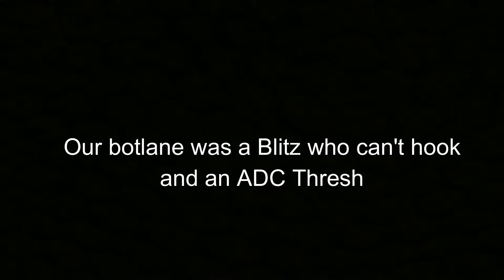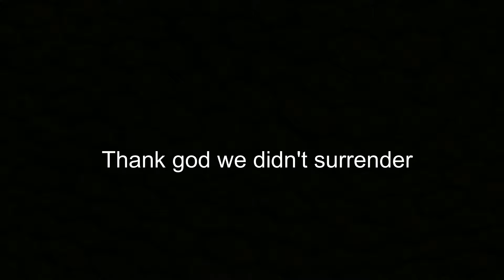League of Legends Game Highlights 06: Hard Game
White Text: Jason
Light Blue Text: Ethan

I don't like serious videos but I thought I would brag a little in this vid.

Boku no Hero Academia OST:
01 - You Say Run
19 - 明るく元気に

BLUE - 澤野弘之